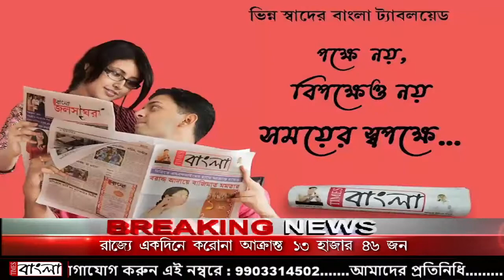অল্প বর্ষণে জলমগ্ন স্থিরপাড়া রোড, নাজেহাল বাসিন্দারা